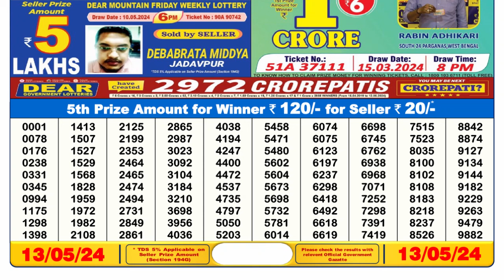Dear Lottery Sambad 6pm today 13.05.24 Nagaland State Lottery Result